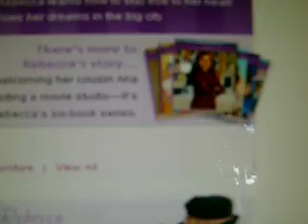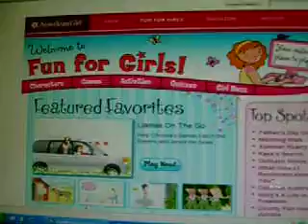REBECCA RUBIN ON AG WEBISITE!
i got on and thats what i saw!